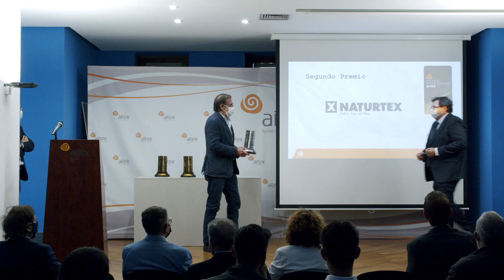Resumen Premios Empresariales AITEX 2019